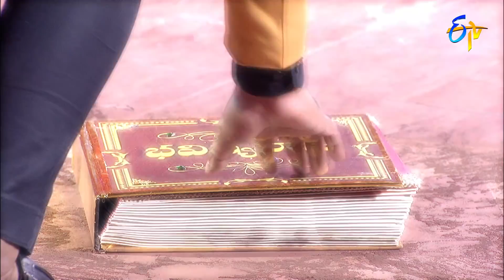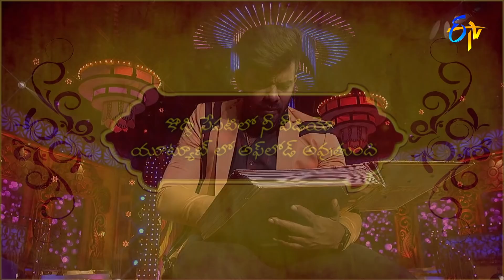Papa Punya Darshini | Sridevi Drama Company | 17th October 2021 | ETV Telugu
Getup Srinu takes the stage with a Papa Punya Darshini round and creates fun with his amusing punch lines.